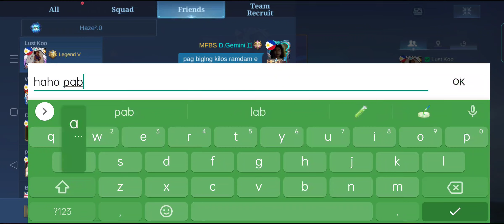Karina Nanakop nanaman.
Daig pa ng Karina ko Ang mga Terrorista tuwing nag papasiklaban sa Mundo ng ML. Lahat ng humarang harang sa daanan ay ma titiklop.

Alright Babush.